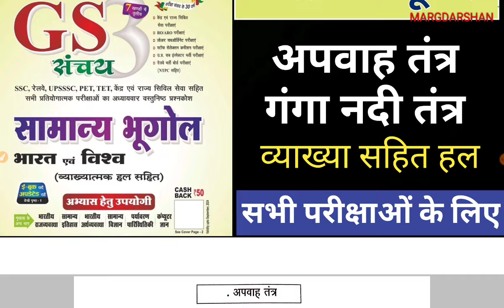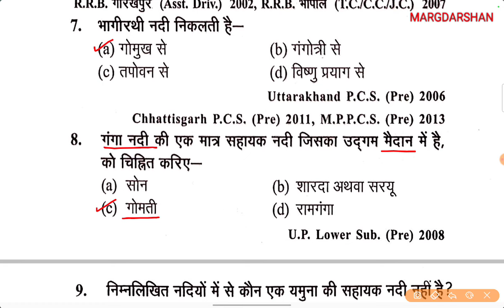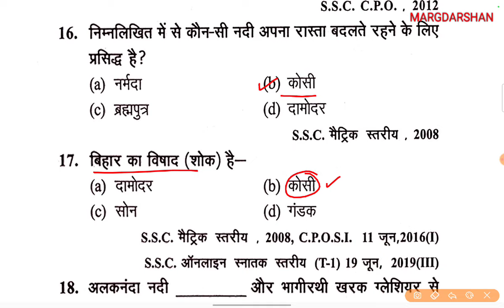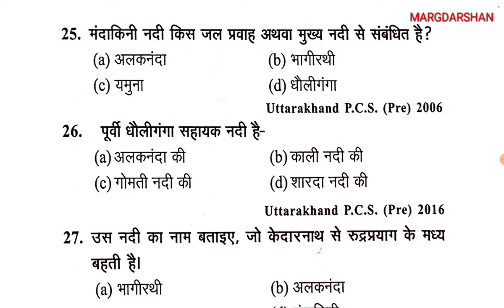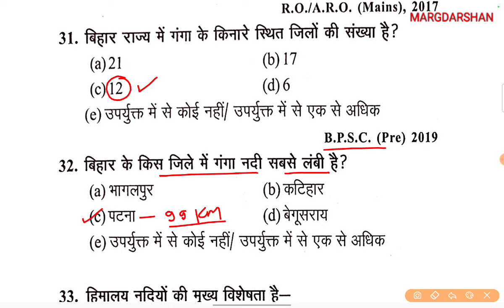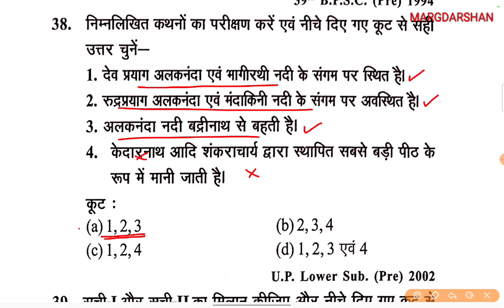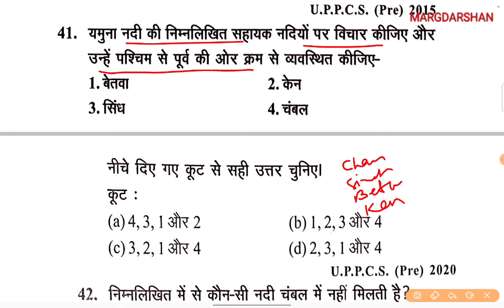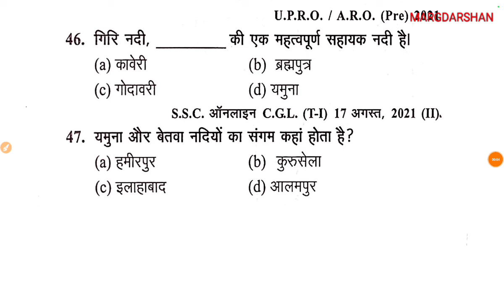Geography of India । अपवाह तंत्र-गंगा नदी तंत्र । Geography Questions । GS ।